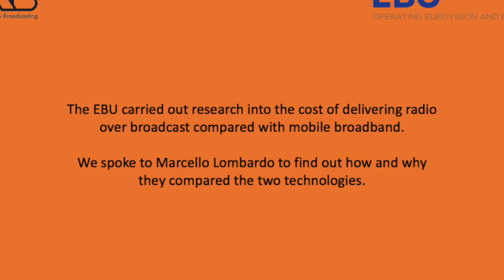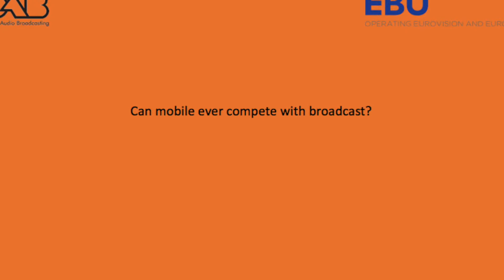The cost of delivering radio over mobile compared to DAB+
A new EBU Technical Review paper examines the real world costs of distributing and consuming radio and concludes that broadcast technologies remain the best option.

Marcello Lombardo from the EBU explains why they researched the costs of delivering radio over mobile broadband compared to DAB, and some of the main conclusions.

The full report from the EBU is available to download